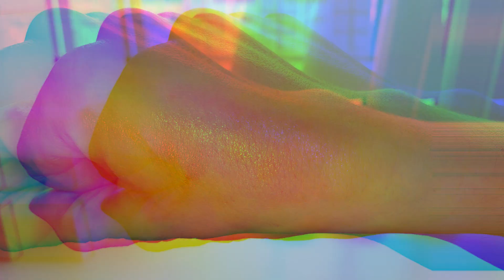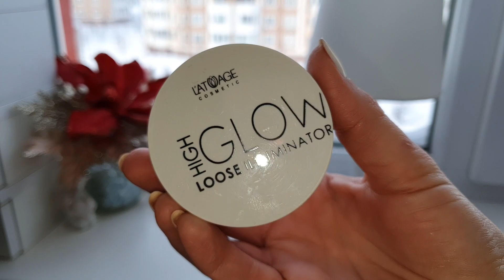СУПЕР БЮДЖЕТНЫЕ НАХОДКИ и НОВИНКИ Белорусской косметики 2021 и не только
Супер бюджетные новинки от белорусских брендов декоративной косметики и не только. Полная подпорка моих находок за 2021 год для бюджетной косметички, я бы даже отнесла эту косметичку к рубрике бюджетная косметичка для новичка. Но я уверена, что сегодняшняя продукция декоративной косметики прийдётся по-духу и акулам бьюти сферы)))

Любая Ваша активность помогает развиваться этому каналу, следовательно Я БУДУ ВАМ ОЧЕНЬ БЛАГОДАРНА, ЕСЛИ ВЫ ОЦЕНИТЕ ЭТО ВИДЕО ПАЛЬЧИКОМ ВАЕРХ, НАПИШИТЕ КОММЕНТАРИЙ❤❤❤💋, А ЕСЛИ ВЫ ЕЩЁ НЕ ПОДПИСАНЫ, ОБЯЗАТЕЛЬНО ПОДПИСЫВАЙТЕСЬ😃 И НЕ ЗАБУДЬТЕ АКТИВИРОВАТЬ КОЛОКОЛЬЧИК

  Продукция из обзора:
Belor Design Party Foundation 06
Bernovich Glow Skin Foundation 01
Lamel румяна Taupe and Pink
Lamel Glitter Your Secret Opal
Latuage Highlighter 08
Latuage Compact Eyeshadow Mono 015
Maybelline Creame Blush Pink
LCF Countour Stick 01
Glambee Eyeshadow Palette Fireworks 01
P2 5D Star Тушь для ресниц черная

 ✳✳✳ Даное видео не является спонсированным, вся косметика приобретена за мои личные средства и моё мнение абсолютно честное и не предвзятое!=))